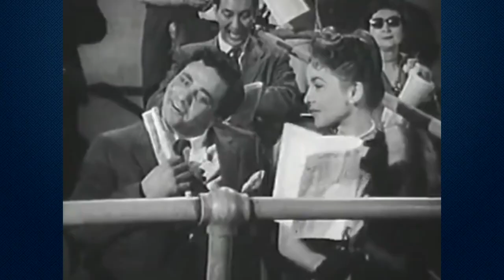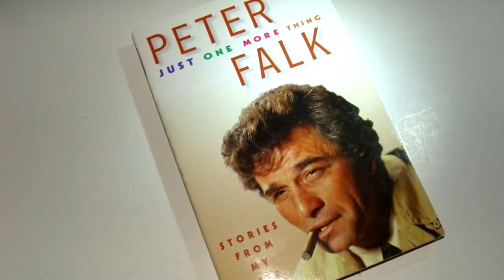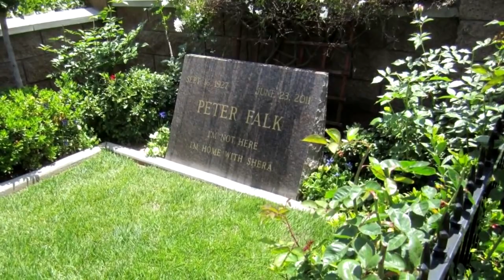What happened to actor Peter Falk from the series "Columbo"! Why didn't the actor recognize anyone!